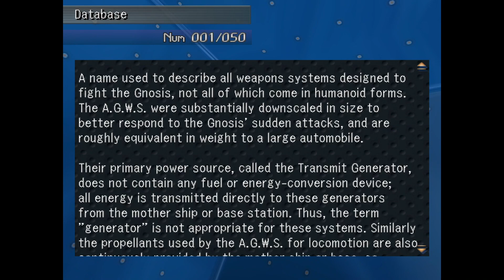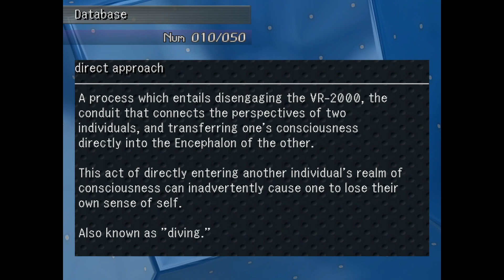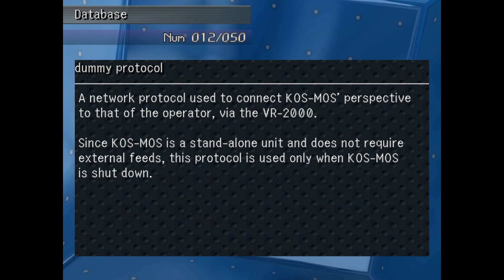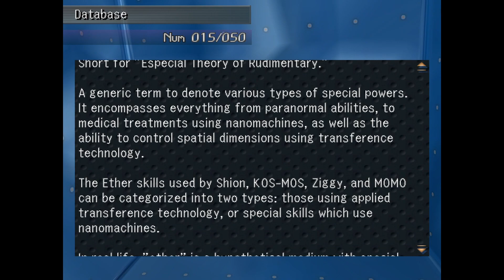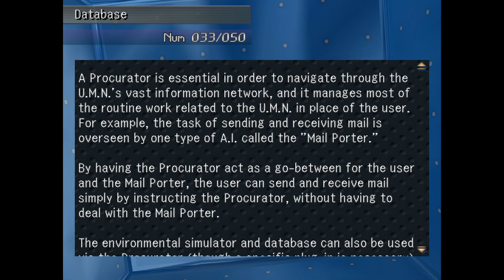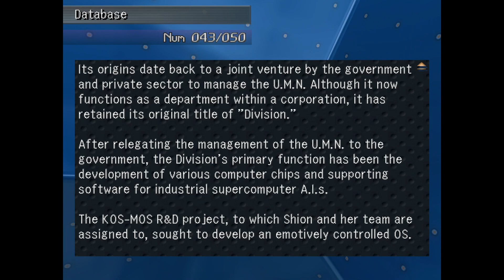Let's Play Xenosaga Episode 1 - Part 4 - There's a storm approaching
It's finally happening! I'm playing Xenosaga for the first time! I promised this ages ago and while it's late, I am a man of my word!

This game was never released in Europe. I am playing this game using an emulator, PCSX2. As a disclaimer, the use of an emulator is not illegal, however, sharing copyrighted ROMs online is illegal. Stay out of trouble, kids.

Thumbnail and profile picture by Vargorm, she streams art occasionally over